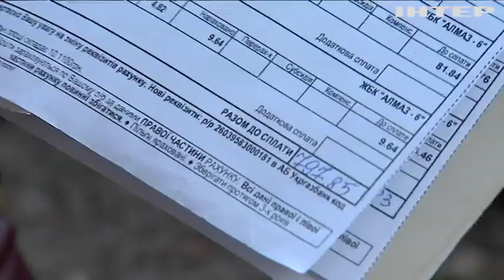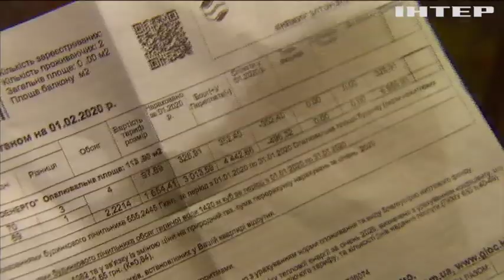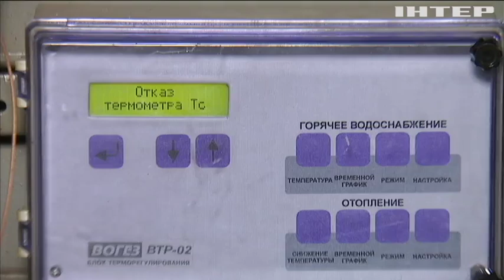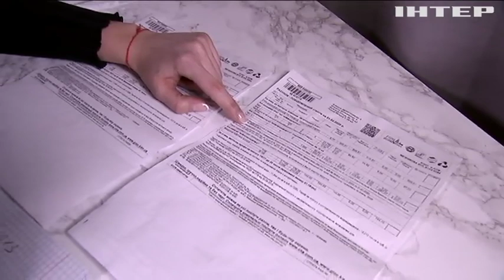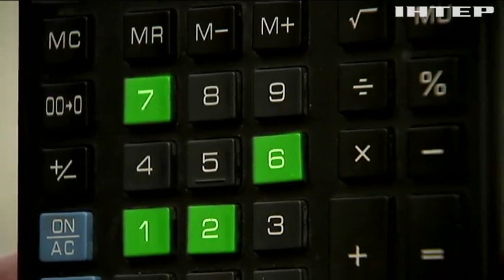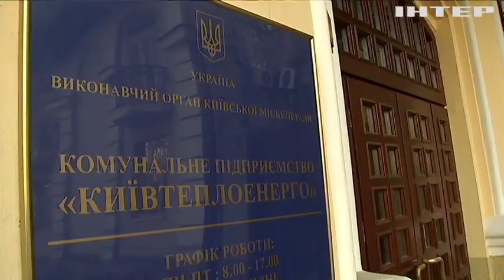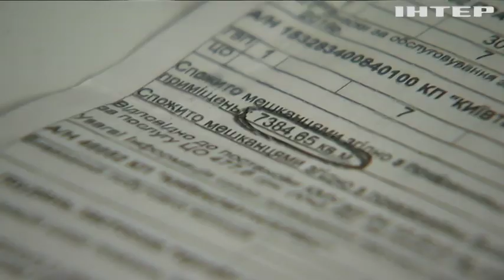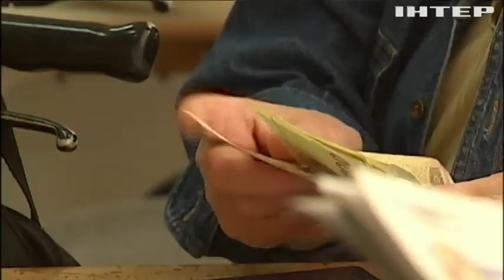Які схеми викачування грошей приховані в наших рахунках